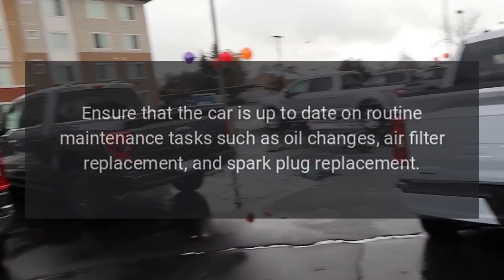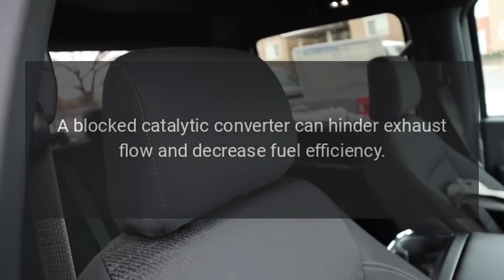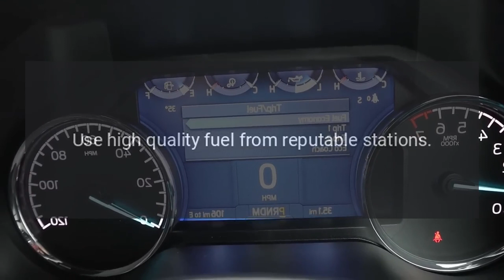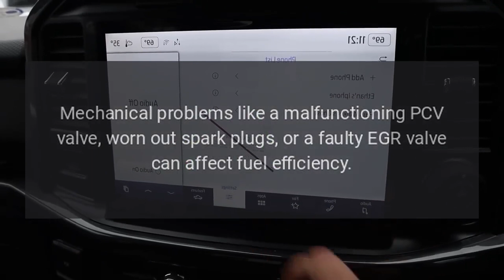How do I diagnose and fix a car with poor fuel efficiency?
Diagnosing and fixing a car with poor fuel efficiency involves a systematic approach to identifying the underlying causes. Heres a step-by-step guide to help you address this issue: